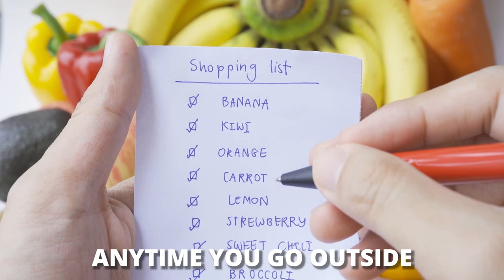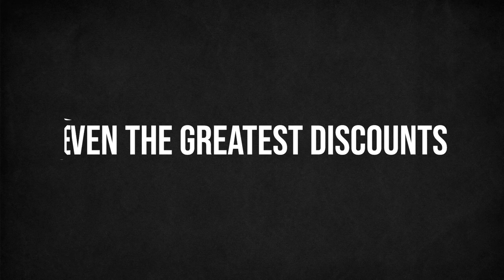The Secret to Overcoming Guilt When Spending Money 💸 (You Won't Believe The Last Tip!)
Shopping can be one of the biggest factors affecting your budget, and after that, comes overcoming guilt when spending money. It’s actually okay to spend as long as you don’t go overboard with your budget. But if you have problems getting yourself in control during shopping day, this video is for you. Today, I’m going to give you some tips on how to spend money without feeling guilty.

CHECK OUT WHAT MUNIF ALI IS UP TO

IMPORTANT MOMENTS IN THIS VIDEO
00:00 How To Spend Money Without Feeling Guilty
00:45 Avoid Discount Traps
02:42 Use Cash
04:33 Make A Shopping List
05:20 🚨 JOIN MY BOOK GIVE AWAY 🚨
06:08 Shop Around Before You Spend

WATCH THE REPLAY HERE
How To Spend Money Without Feeling Guilty